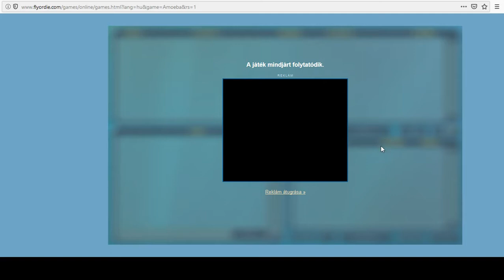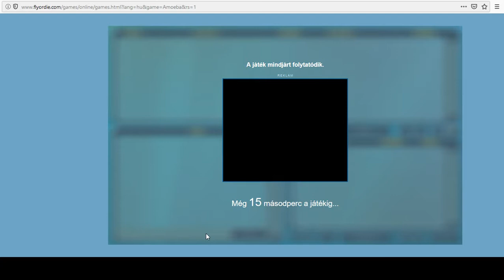Online Flyordie Amőba - Gomoku: How To Play ?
Kezdő amőbás vagy ?  Nem tudod, hogyan fogj neki a játéknak ?  Kétségbe esel egy  erősebb, 300-350 (vagy több) pontos játékos kihívása esetén ?   Akkor ez a sorozat  NEKED készült !

Videóban:  - Általános amőba stratégiák
                    -  Népszerű nyitások
                    -  Bemutatók

VILÁGOS  ( mesterszintű jétékos) oktatóvideója a FLYORDIE - AMŐBA játékáról!

Sok szeretettel várok mindenkit, amatőröket és profikat egyaránt játékra, csevegésre, vagy akár tanácsért!

Jó játékot! :)